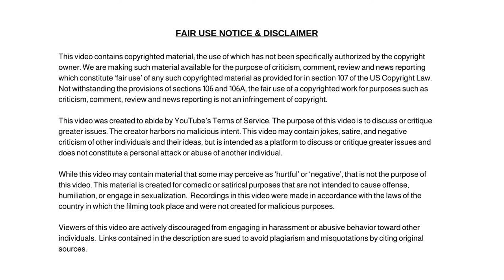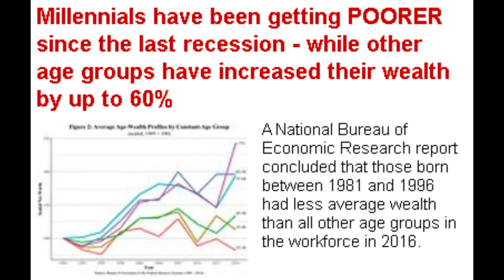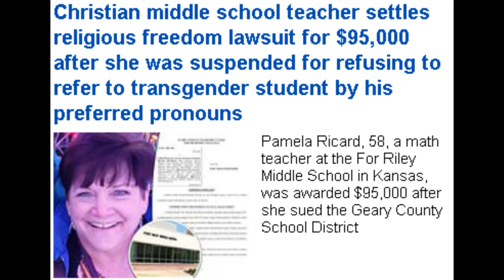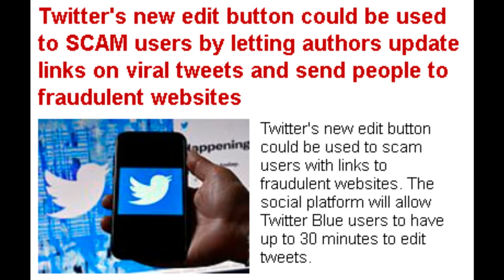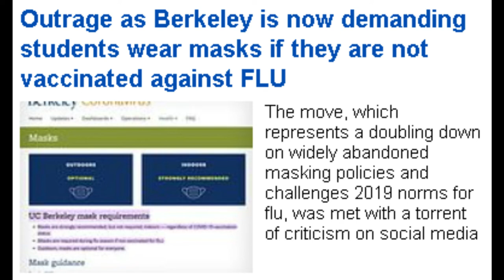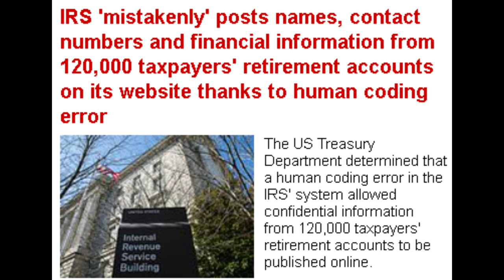Johnny Depp Places Kate Moss' Necklace in a Strange Place and Other Headlines!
Dum Dum